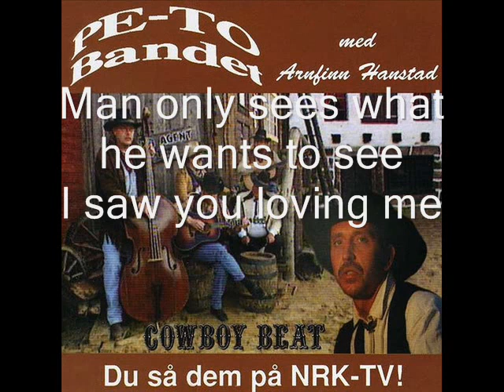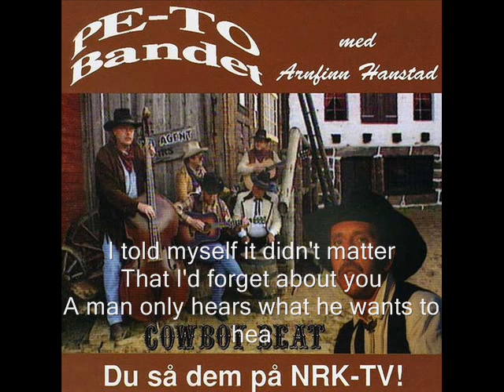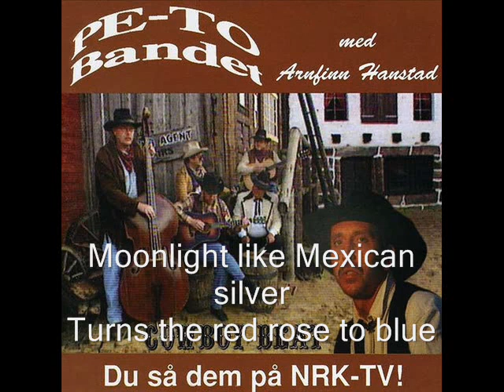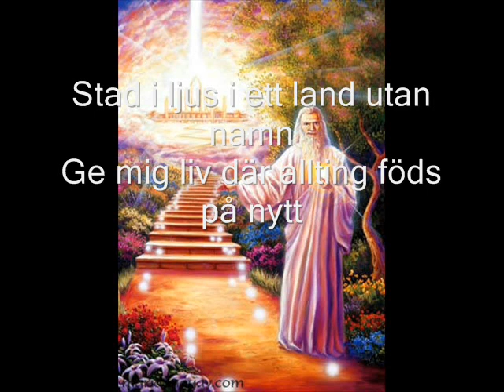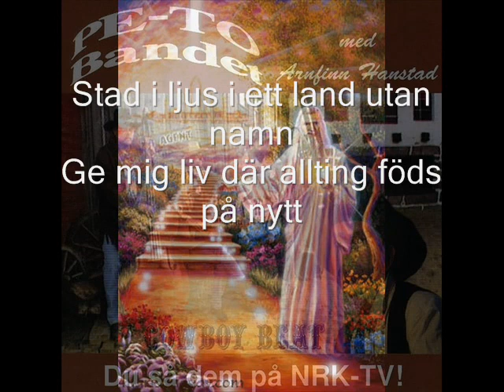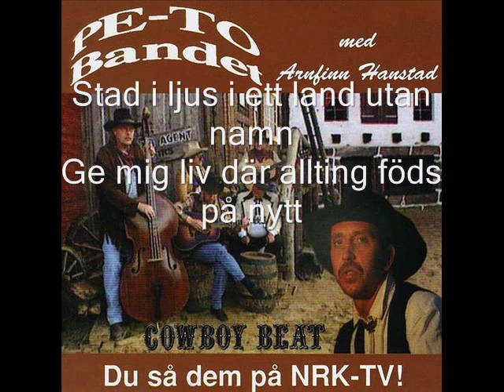PE-TO bandet med Arnfinn Hanstad, 2låter m. tekster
fra 'kasetten ;cowboy beat' - finnes også på WIMP. Vokalisten er vokst opp på Løsset / Nord i Amot/ Rena, og stemmen og sounden er så absolutt i internasjonal proff-klasse!! Broren Gunnar Hanstad utga også en "kassett" som det het dengang- på 80-90tallet. finnes også ei låt eller to her på youtube med ham. Hør ellers konsert med ØYSTEIN SUNDE ("meget i sløyd"-ca 70min.) i mp3 for å høre i bilen etc på